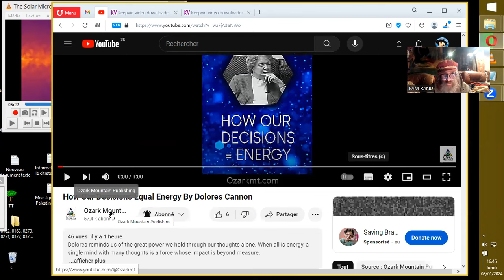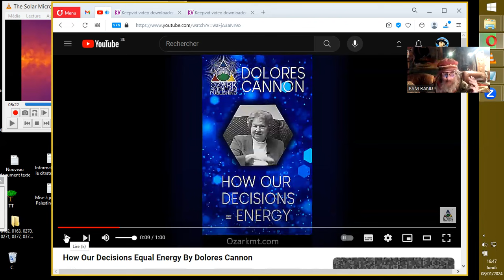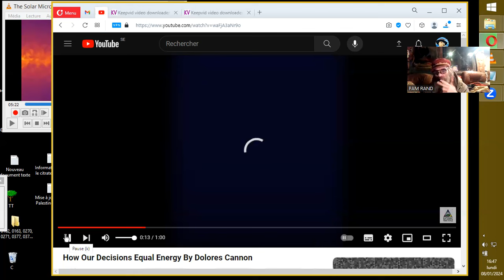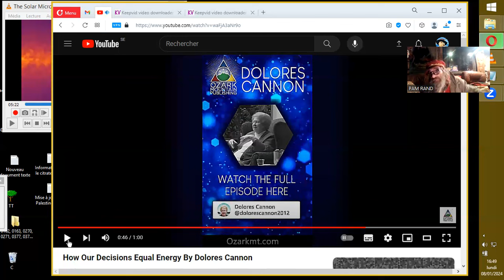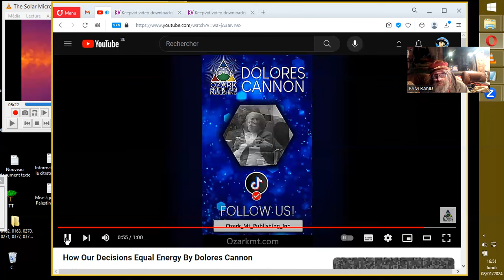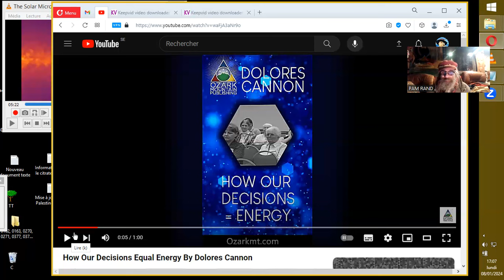D. CANNON BOUM Blablabla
Source :
How Our Decisions Equal Energy By Dolores Cannon
Ozark Mountain Publishing

Autres sources citées :
Internet of Dead Bodies

MESSAGE CLAIR ET SANS AMBIGUÏTÉS-La Quinta Columna (7 Janvier 2024)
AMBIGUÏTÉS:d